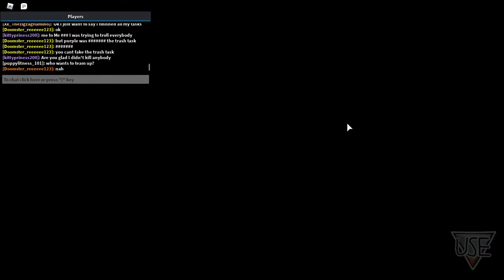HOW AM I THAT GOOD AT THIS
i cant play among us on my computer cuz its worth money so i make videos on amongst us in Roblox and that is almost adactyly like it